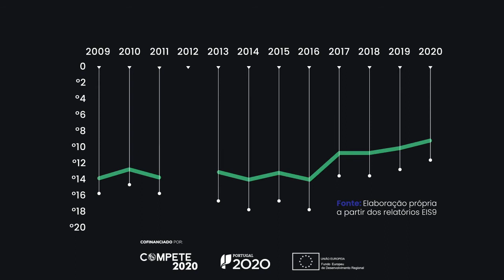Relatório Nacional de Inovação - Portugal no European Innovation Scoreboard (2009-2019)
Já conhece o Relatório Nacional de Inovação? Este retrato do panorama português nas áreas do conhecimento e inovação encontra-se disponível para consulta no site da ANI.

O Relatório Nacional de Inovação foi promovido no âmbito do SIAC – Iniciativa de Transferência de Conhecimento, cofinanciada pelo COMPETE 2020, através do Portugal 2020 e do Fundo Europeu de Desenvolvimento Regional (FEDER).